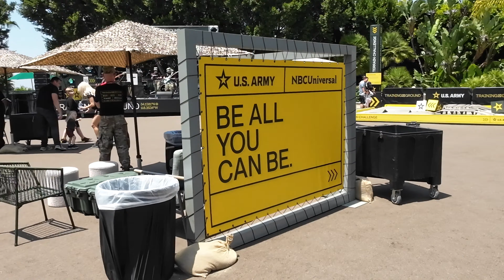The US Army is at Universal Studios Hollywood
Welcome to Adventures with Nikita! Here to share my travel, event & theme-park experiences to help make your visits a little easier.

Thanks for tagging along with me! Catch you in the next video!

My Camera
Amazon Faves